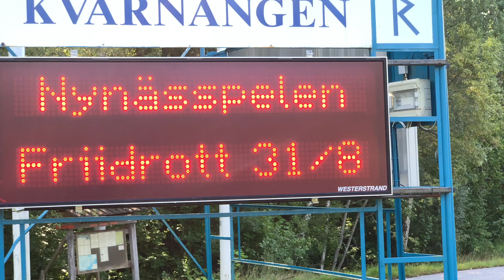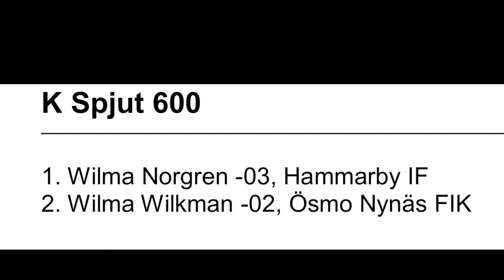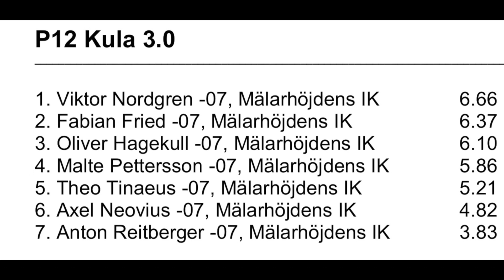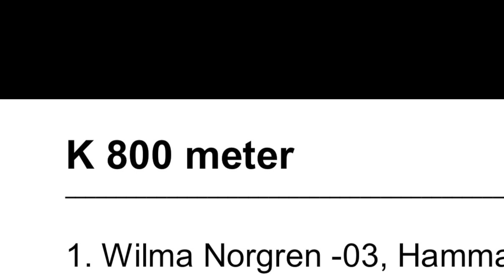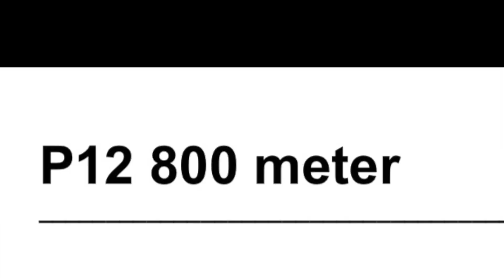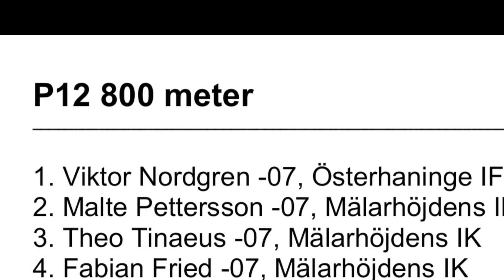Nynässpelen 2019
Nynässpelen